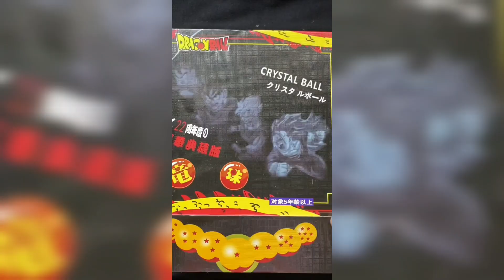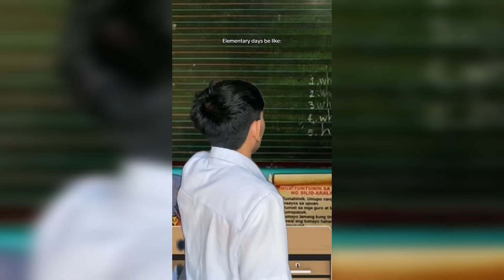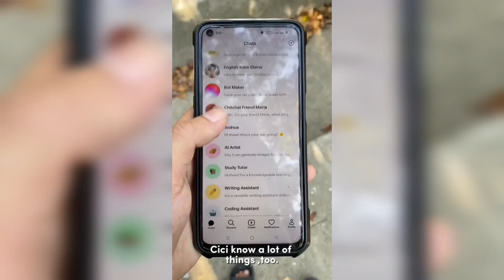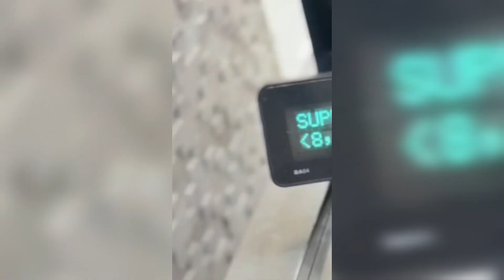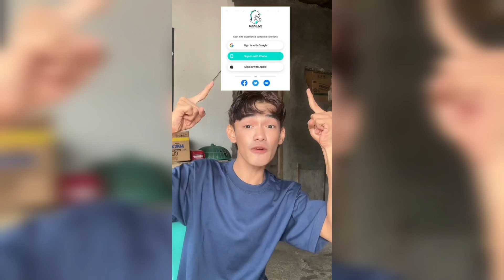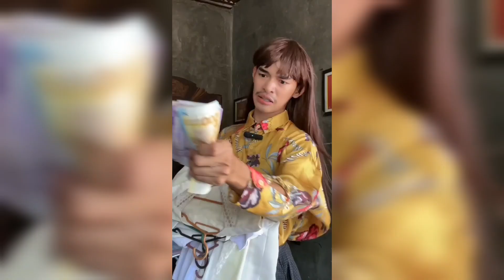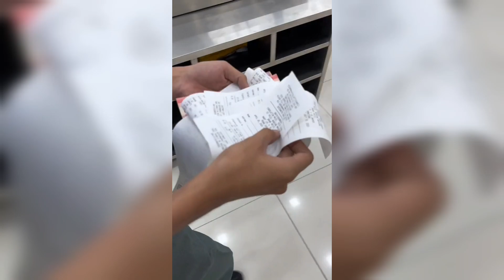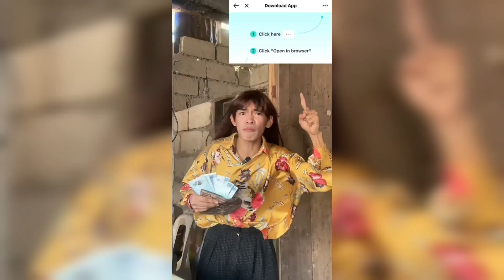Kuya Kaizer🙎Funny TikTok Compilation